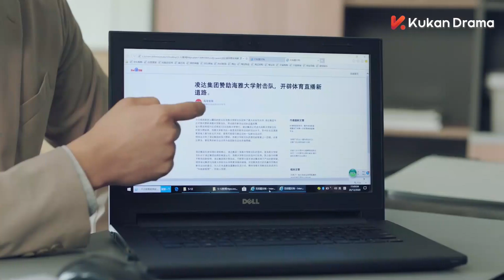[ENG SUB]軟萌主播工作不保去求情，依舊不忘躲著沈清源，沈清源都無奈了 | 胡一天 邢菲 | 你好，神槍手 Hello, the Sharpshooter EP04 | KUKAN Drama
00:00 加入KUKAN VIP 搶先看正片完整版
00:30 Join Membership Watch Full in Advance